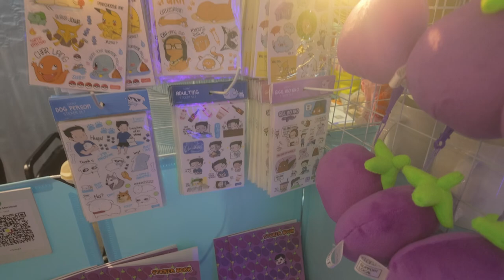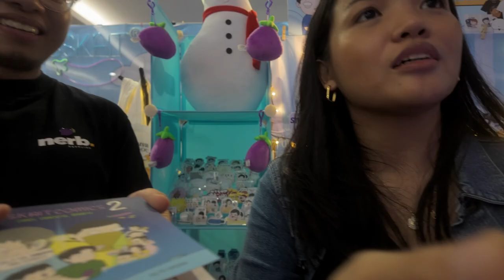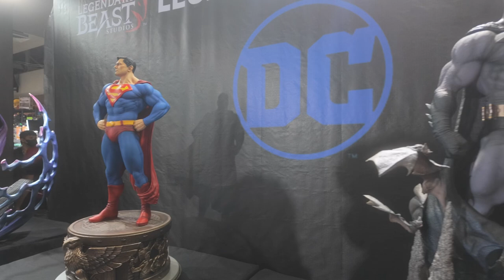Happy Birthday, Alvia! (Dec 15, 2023 Vlog)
It's Alvia's Birthday! We spend the whole day celebrating, with toys and food!